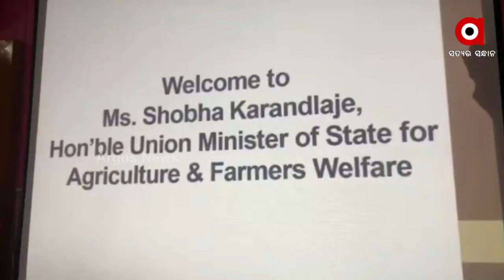Govt of Odisha is Unlikely to Join Hands With Central Govt: Ms. Shobha Karandalaje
The Union  Minister of State for Agriculture and Farmer Empowerment, Ms. Shobha Karandalaje Seeks to accelerate development work together beyond politics but says Govt of Odisha is Unlikely to Join Hands With Central Govt.